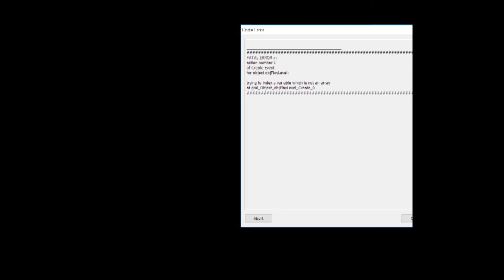Jade Plays: Mega Maker (online levels 10)